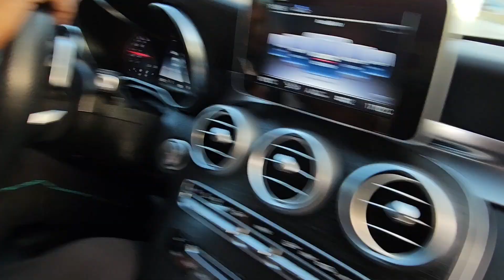c220 amg and auto wldrhimo Kénitra Téléphone 0634753478 watts 0705988180